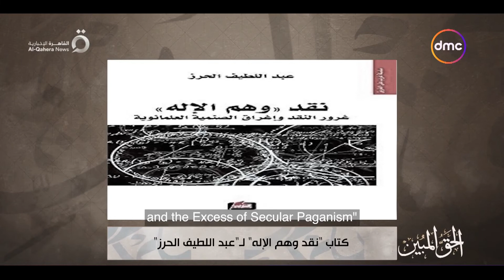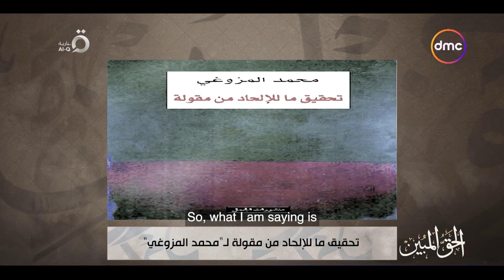الحق المبين - علاقة وجود الشر في العالم بالالحاد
"الحق_المبين برنامج ديني يقدمة الاعلامى أحمد_الدريني والشيخ د. أسامة_الأزهرى يطرح فيه اهم المواضيع الشائكة المتعلقة بالدين ويصحح مفاهيم خاطئة تم تداولها مع الوقت من الناحية الدينية وأصبحت أفكار راسخة فى عقول فئة من الناس، يذاع فى تمام الساعة 4:30 عصراً كل جمعة